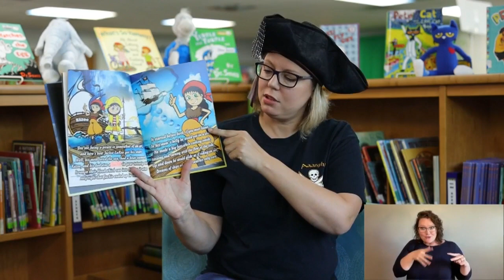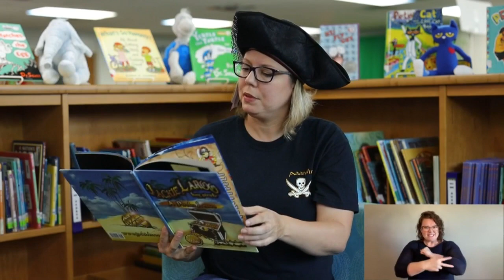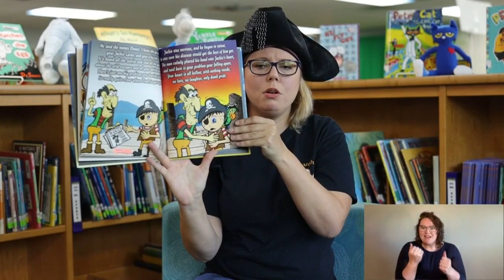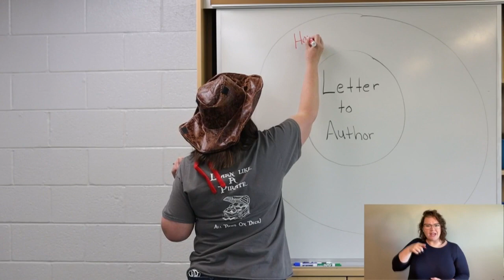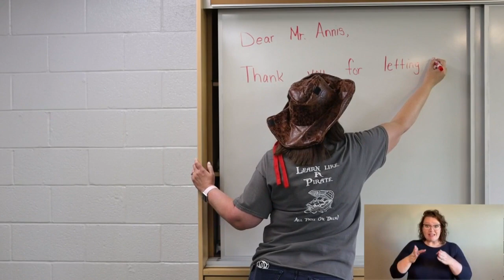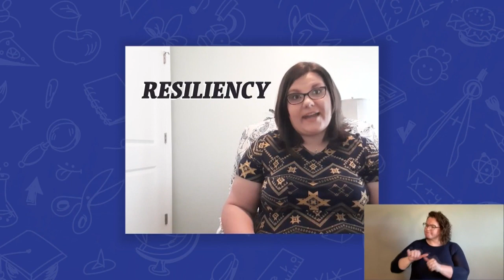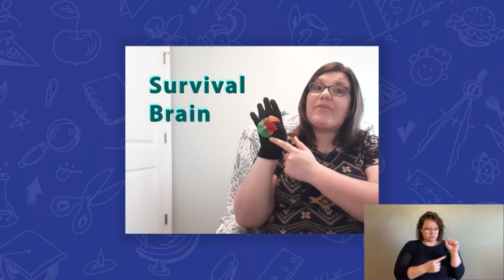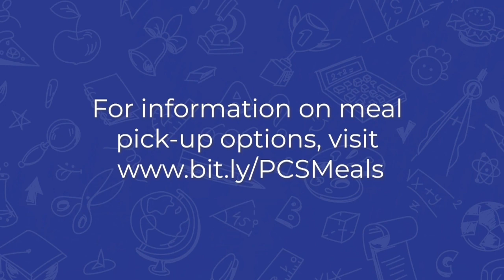Eastern Carolina Education Connection: Episode 2